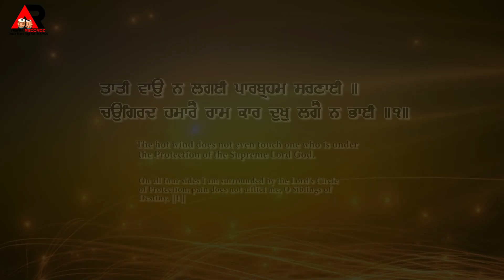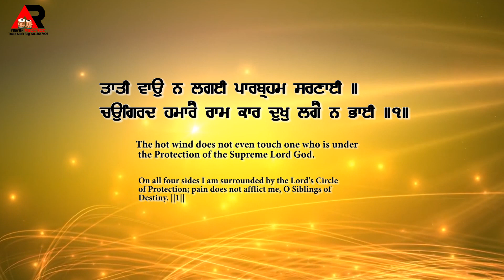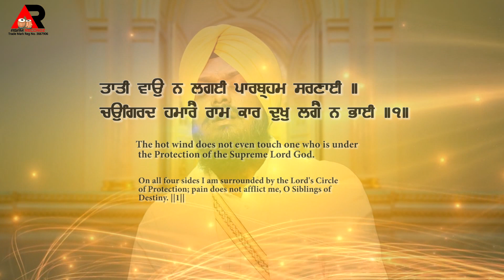Taati Vao Na Laggee | Bhai Prince pal Singh Patiala Wale | Gurbani Kirtan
Bhai Prince pal Singh
Hazuri Ragi Dukh Niwarn 18F SGNR Patiala Wale
ਤਾਤੀ ਵਾਉ ਨ ਲਗਈ ਪਾਰਬ੍ਰਹਮ ਸਰਣਾਈ ॥
ਚਉਗਿਰਦ ਹਮਾਰੈ ਰਾਮ ਕਾਰ ਦੁਖੁ ਲਗੈ ਨ ਭਾਈ ॥੧॥
The hot wind does not even touch one who is under the Protection of the Supreme Lord God.
On all four sides I am surrounded by the Lord's Circle of Protection; pain does not afflict me, O Siblings of Destiny. ||1||